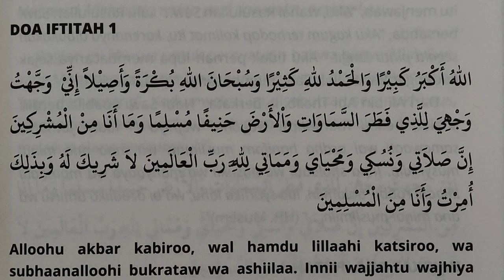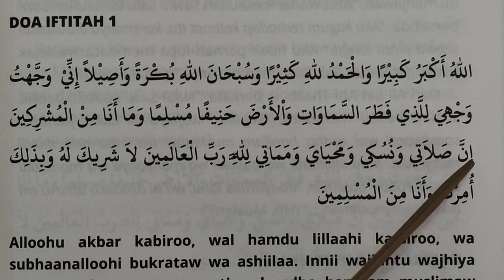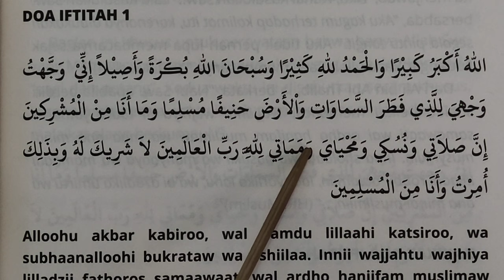memperbaiki tajwid do'a iftitah yang sering salah saat orang membaca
semoga vidi ini bermanfaat bagi kita semua